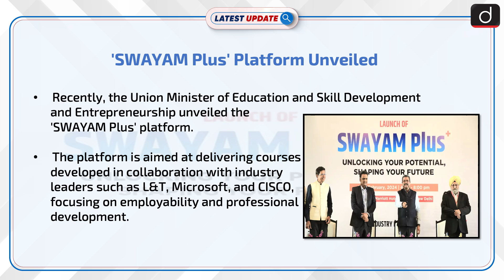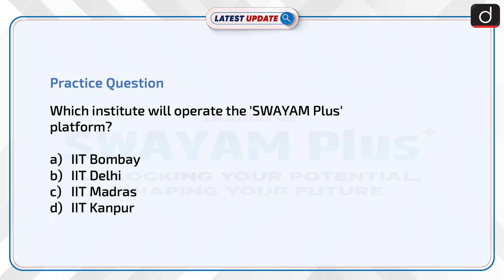'SWAYAM Plus' Platform Unveiled | Latest update | Drishti IAS English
The launch of 'SWAYAM Plus' by Union Minister Dharmendra Pradhan, in partnership with industry giants like L&T and Microsoft, aims to bridge the academia-industry gap by offering accredited courses through IIT Madras, enhancing employability with features like multilingual content and AI-enabled chatbots.